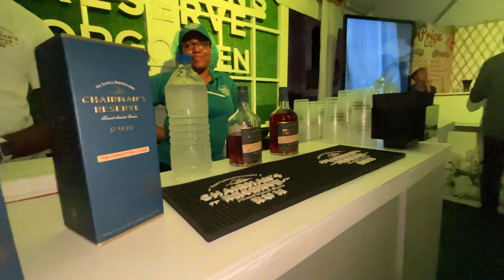Saint Lucia Jazz 2024 Vlog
🎶 Saint Lucia Jazz Festival 2024 Vlog 🎶

🌴 Welcome to the ultimate celebration of music, culture, and island vibes! 🌴

Join us as we explore the vibrant and soulful Saint Lucia Jazz Festival 2024! This year’s festival is a mesmerizing blend of world-class performances and unforgettable experiences. From the rhythmic beats to the scenic beauty of Saint Lucia, every moment is a treasure waiting to be discovered.

In this vlog, you’ll see:
✨ Stunning performances by renowned Artists from around the globe
🌟 Behind-the-scenes glimpses of the festival's vibrant atmosphere
🍹 Delicious Local Cuisine by Bay Gardens Resorts